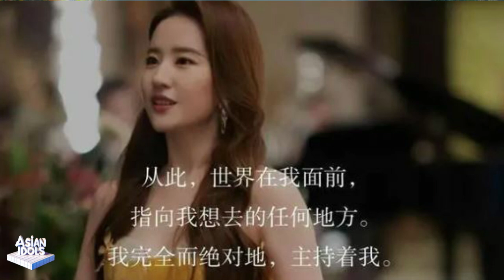How popular are the "female-led dramas" starring Sun Li, Yang Mi, Zhao Liying, and Tang Yan?